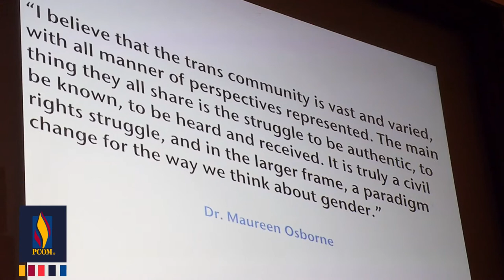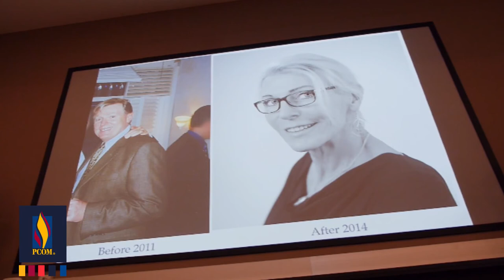Transhealth Advocate Lectures on Transgender Health & Patient Care Services | PCOM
Learn more about how PCOM is advocating for transgender health and patient care services

Transgender health advocate Anne Koch, DMD, addressed the PCOM community during the College's inaugural annual lecture held in honor of LGBT History Month. The event was hosted by the Office of Diversity and Community Relations and PCOM’s LGBTQIA Council.

According to Marcine Pickron-Davis, PhD, chief diversity and community relations officer, PCOM’s goal for the lecture series is to show students that diversity in healthcare is not just about gender or race and that not harboring assumptions about a patient’s sexual orientation or identification is important in achieving cultural competence.

PCOM recognizes the importance of diversity and inclusion in enriching the experience of our students, promoting critical thinking and developing future community leaders. Visit pcom.edu to learn more about our commitment to diversity and inclusion